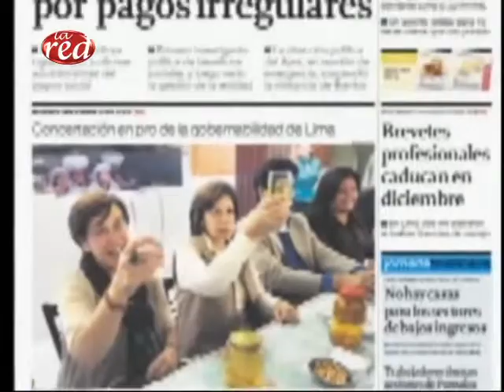Sebastían Piñera visita Perú 480p